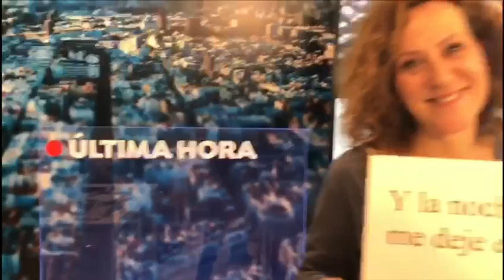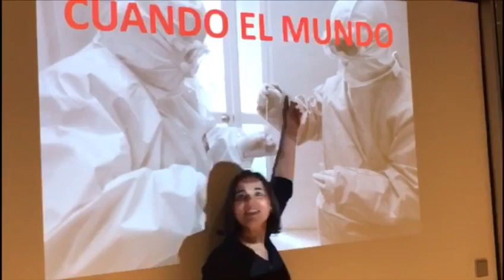QuédateEnCasa al ritmo de Resistiré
El equipo de Espejo Público anima sus espectadores a quedarse en casa al ritmo de Resistiré del Dúo Dinámico